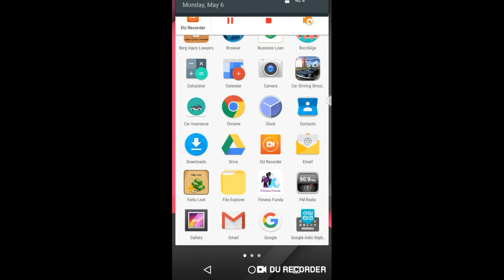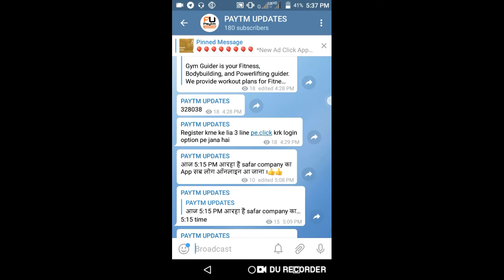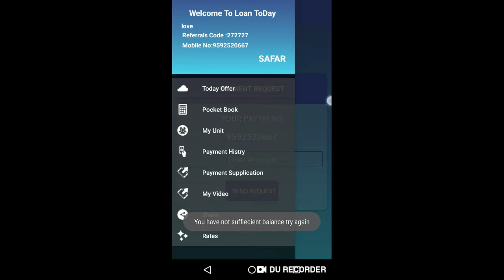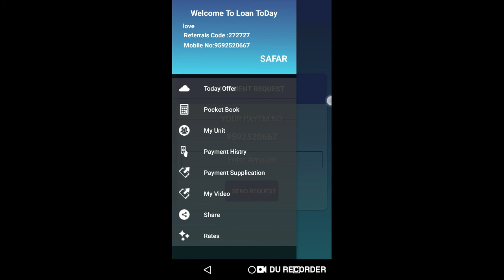New App. Redeem ₹5 Rs. Instantly . Best Self Task Earning Apps 2019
Hi

About This Video -:dosto iss video me aapko safar company app ke baare btaya hai jis se aap unlimited earning kr skte ho...

Refer Code-:272727

Collar Mic